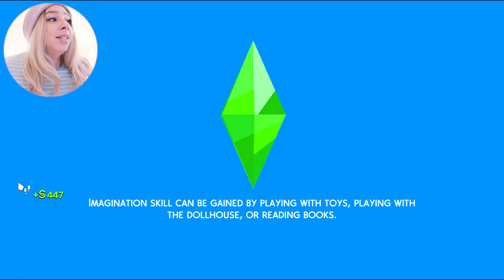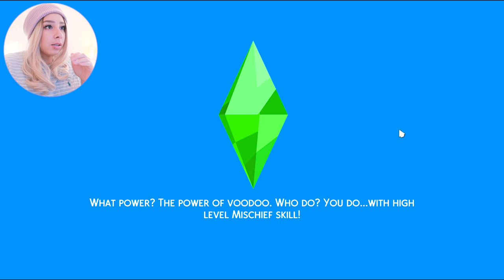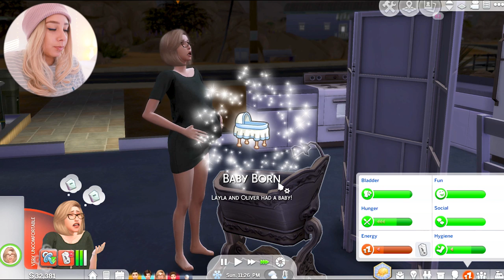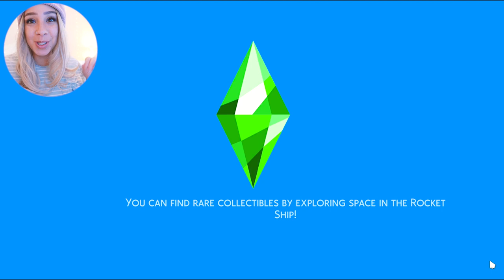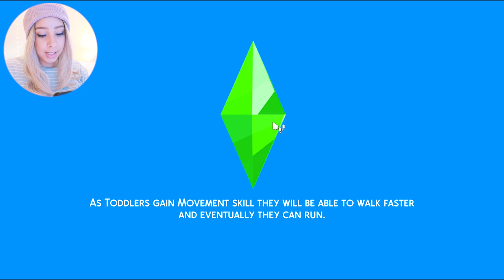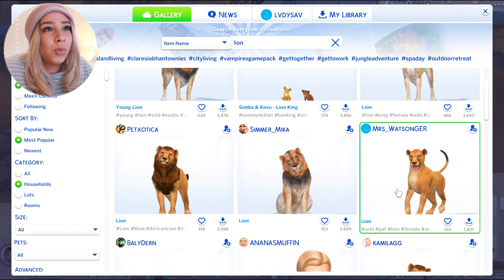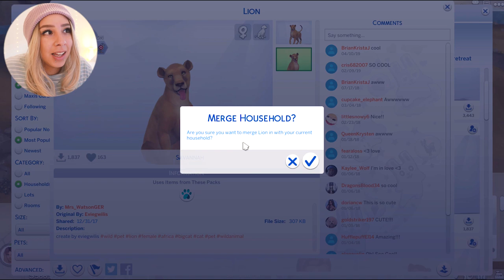BITLIFE CONTROLS MY SIMS FINALE! [SEASON 2] 🤯🤯 THE DOWNWARD SPIRAL